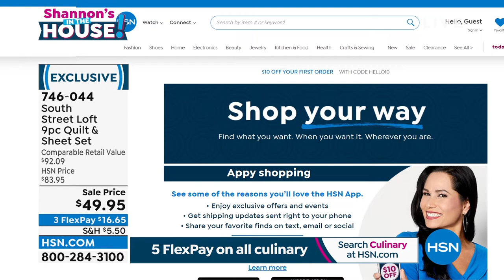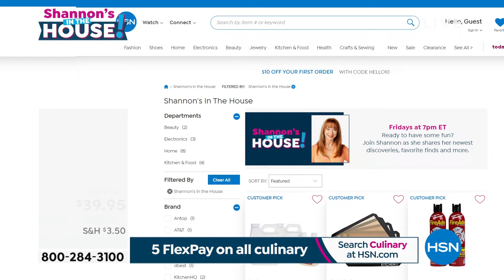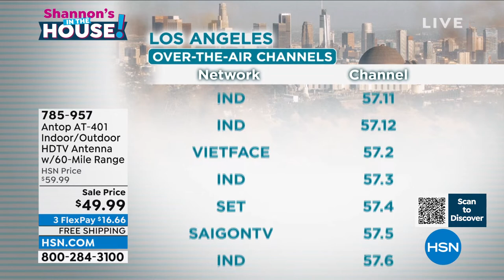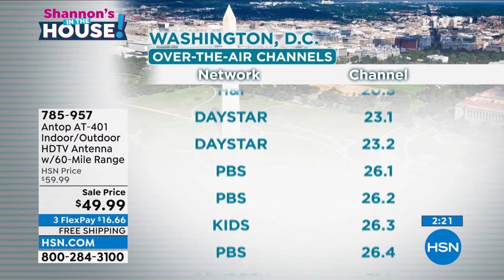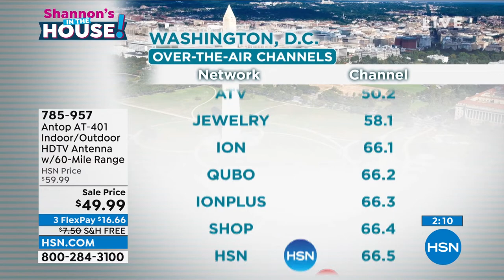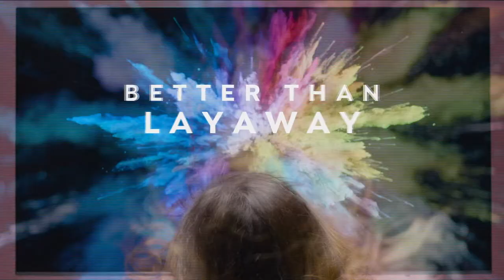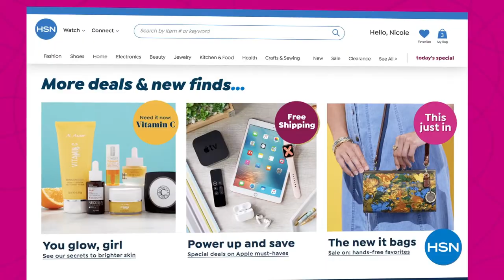HSN | Shannon's In The House! 02.11.2022 - 08 PM